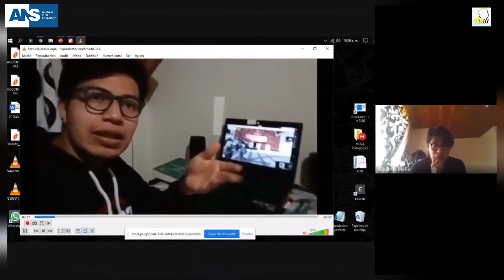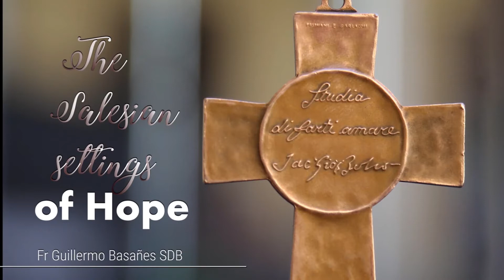SALESIAN NEWS ACROSS THE GLOBE FOR TODAY 10/11/2020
Don Bosco Media Network presents the Daily Salesian News across the World.